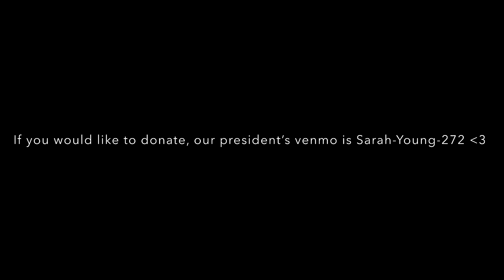Actors Anonymous Cabaret Fall 2021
Hello Everyone!
((This was a masked event, everyone in the audience had to wear masks the entire performance, and the performers were masked for the whole performance besides their individual act. The stage was placed 12ft away from the front line of the audience to make sure proper distancing was achieved while performers were without masks))

Anna - 00:20
Eric - 04:12
Ali - 07:01
Julia - 10:16
Evy - 12:33
Frankie - 15:33
Untitled - 20:10
Kirsten - 24:15
Gregory - 26:51
Jaiden - 30:41
Layla - 33:40 (this entire act had to be muted because of the music :(( if you'd like to listen along, the song is Super Rich Kids by Frank Ocean, and it starts at around 2:14 in the song)
Tristan - 36:30
Hailey - 41:20
Makayla - 45:43